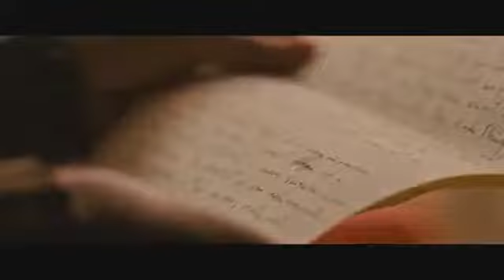Did u watch the movie yet?